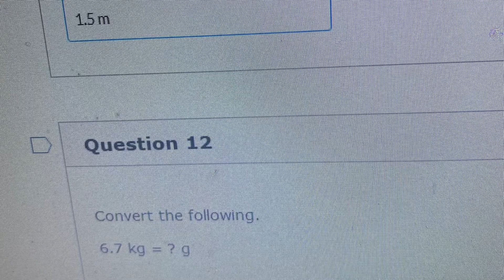narcissism Ten things the narcissist doesn’t want you to know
What does the narcissist mean when they tell you they love you and nine other things ?